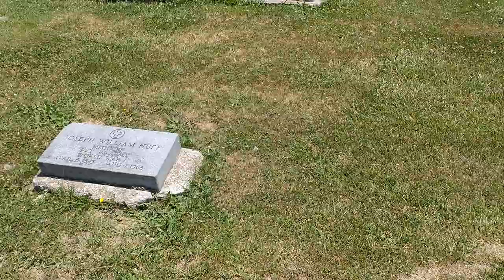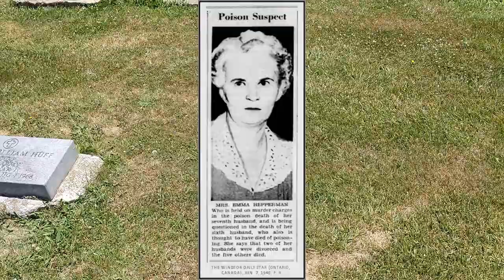The grave of Emma Hepperman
Emma Hepperman was a black widow serial killer. She killed multiple husbands by poisoning them. In this video we visit her unmarked grave in the Hillcrest Cemetery in Fulton, Missouri.

Mug shot Image sourced from Missouri’s Murderous Matrons: Emma Heppermann and Bertha Gifford, courtesy of the Missouri State Archives.
and the St Charles Historical Society.